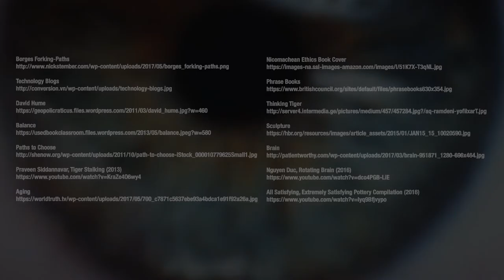2.6 Two types of Libertarian Free Will